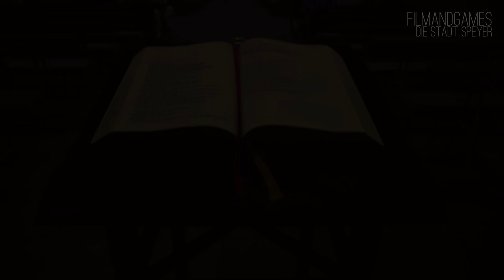Die Stadt Speyer - 4K / Ultra HD / UHD 25p - Sony Alpha A6300 / SELP16510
Die Stadt Speyer

Camera: Sony Alpha A6300
lens: 16-50 / ND Filter / freehand
Location: Speyer, Deutschland / Germany
Genre: Reisefilm, Travelvideo, Urlaub / Holiday, Altstadt, City, städtetrip, roadtrip, Speyer, Dom, Architektur, Technisches Museum, Rhein, Flugzeuge, Jet, Helicopter,

4KTV ( TV / Film ) Resolution
filming in 4K / UHD / UltraHD / 25p

Ich wünsche viel spaß. Über ein Abo freu ich mich. / Enjoy the Movie.

Musik 1:
Cold Coast von Bad Snacks

Musik 2:
Club von Andrew Huang

Musik 3:
Easy Sunday von Bad Snacks

FILMANDGAMES 2018